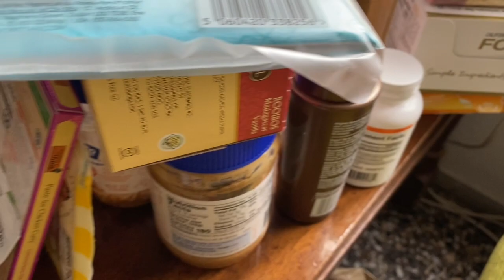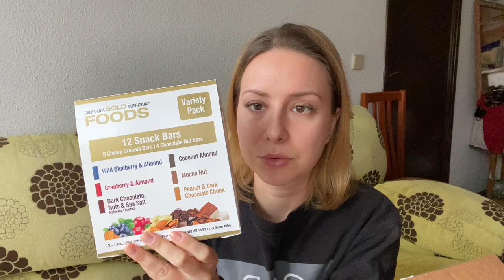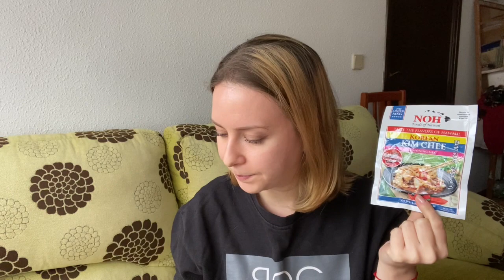🌿КИМ-ЧИ, Куркумин автозагар арахисовая паста сладости и люксовый блеск по смешной цене 🌱iHerb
Паста с орешками тоже 100% натуральная, но уже не такая вкусная хотя и более полезная
ПОТРЯСАЮЩИЕ батончики из цельного миндаля цена пробная разовая $7,50

ПОДДЕРЖАТЬ АВТОРА🍎
Благодарна всем за развитие канала ❤️

(Так вы и меня поддержите)

Aliexpress СКИДОС - IN75VPL1 при первой покупке новым зарегистрированным

Cabify
(такой же сервис такси по Испании) код OLGAR1096

А так же скидка 32€ на Airbnb при регистрации по ссылке

Банковская карта REVOLUT - МОЯ НОВАЯ КАРТА ТЕПЕРЬ С кешбеком, акциями мировых компаний и криптой

Давайте дружить!